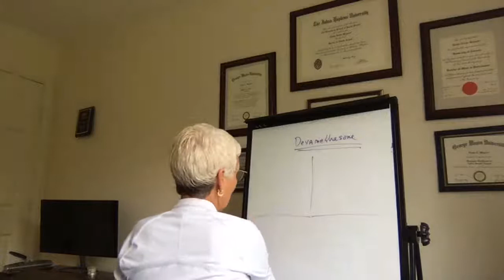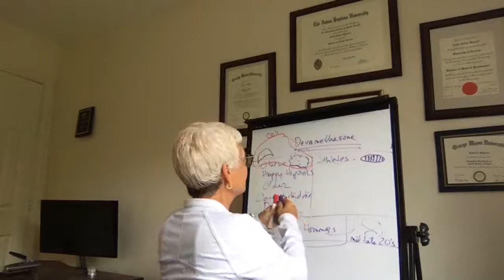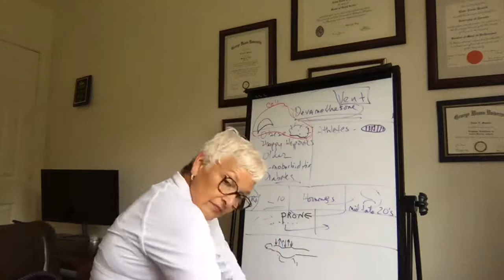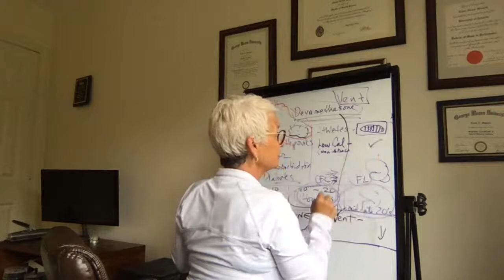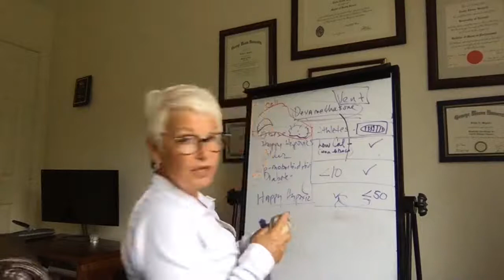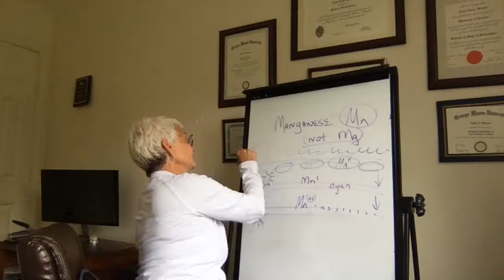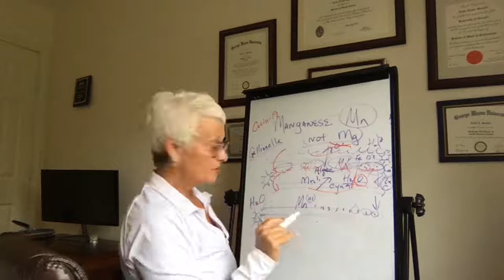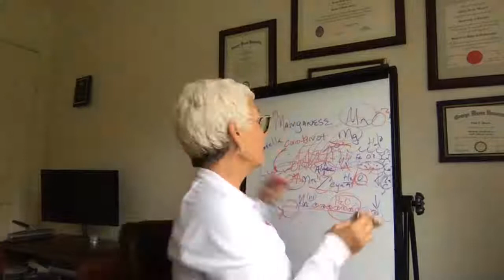OXYGEN and YOUR BRAIN #48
OXYGEN and YOUR BRAIN #48 New science on the use of steroid dexamethasone that rescues 1/3 of cv-19 patients on ventilators. Possible implications of hormonal steroids on population risk (children vs youth vs adults) Review of Manganese in evolution and potential of covid-19 virus to possibly reverse major stages of evolution in an over-industrialized world.